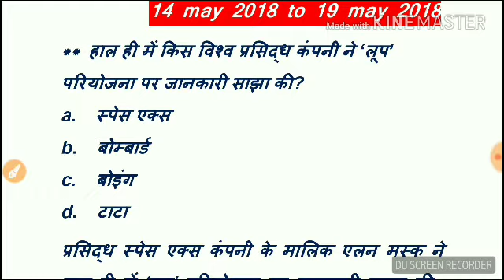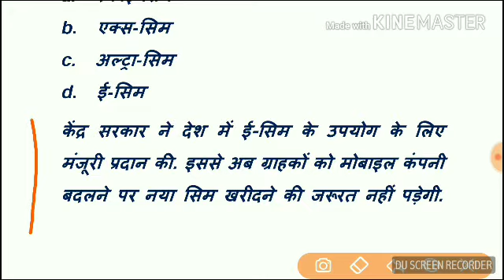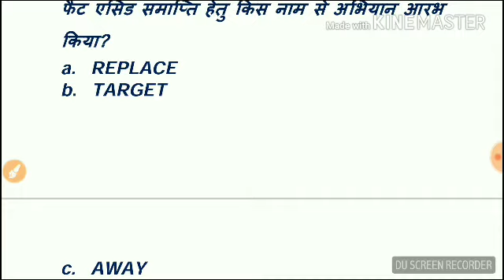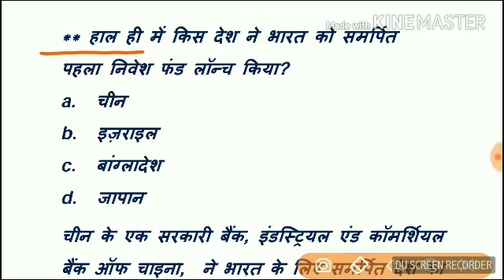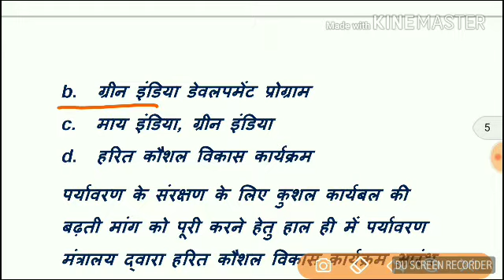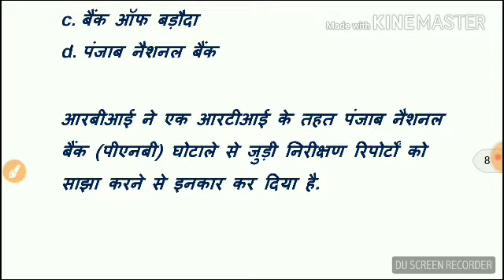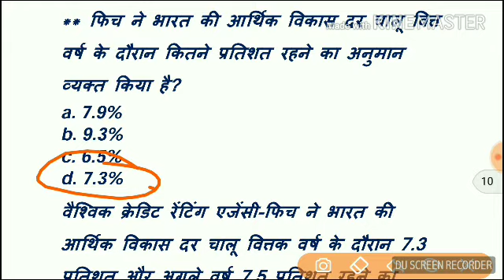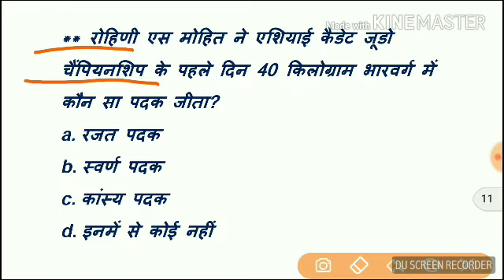Current affairs// 14 may to 19 may 2018 // पूरे सप्ताह का करंट अफेयर्स// top MCQs for next exams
RPF REQUIREMENT OFFICIAL NOTIFICATION - 8619 POST // RPF SI 1120 post // age qualification syllabus full official notification 2018
follow me on Unacademy for best courses
UPSC UPPSC PCS  upsssc SSC  bank and upsssc exam

UPPSC RO ARO GENERAL HINDI // कैसे लाये 60 में 55+ अंक ?? // बस इतना कर ले । Exam strategy 2018